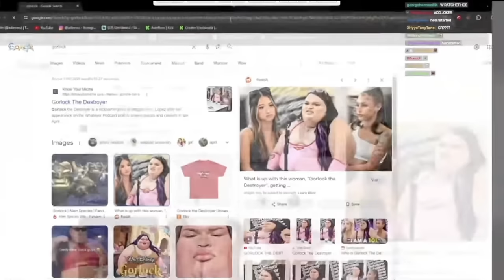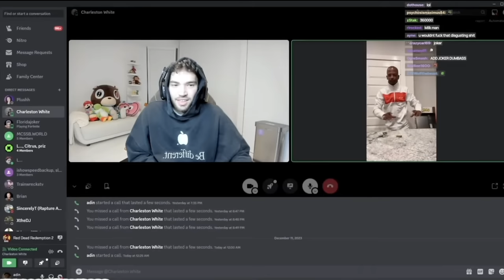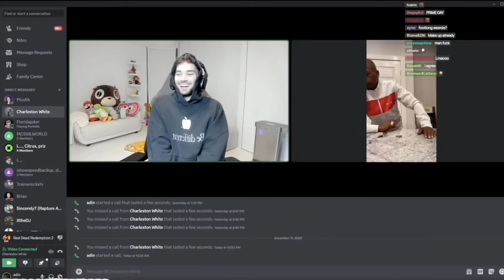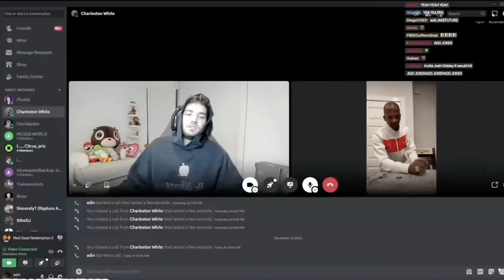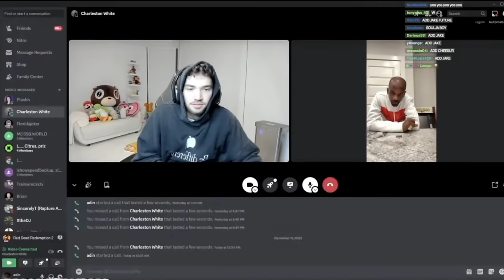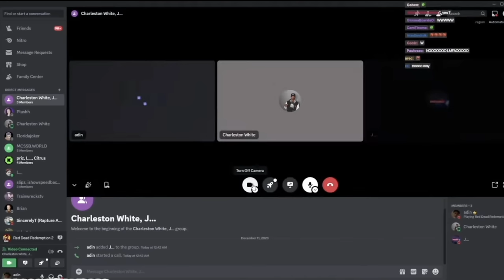Adin Ross Trolls Charleston White With Grand Theft Auto VI Character!